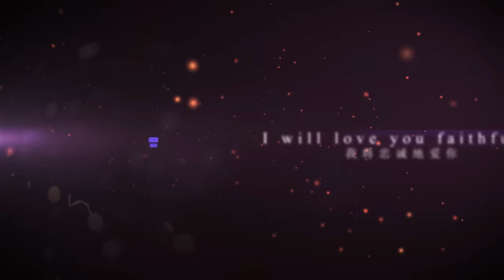Feiya and Liwen's Wedding Album